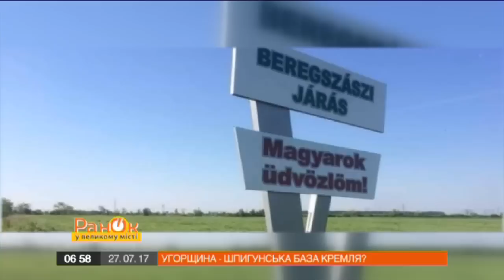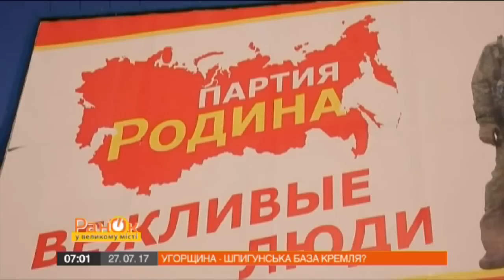Россия использует Венгрию для сепаратистских провокаций в Украине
В Венгрии, которая является членом ЕС и НАТО, постоянно находятся около 300 офицеров российской разведки, пишет западная пресса. Их активность несет прямую угрозу не только Европе, но и Украине. Отечественное МВД утверждает: российские спецслужбы активно работают и с венграми, которые живут в Закарпатье. Чем шпионское гнездо угрожает Европе и нашей стране?